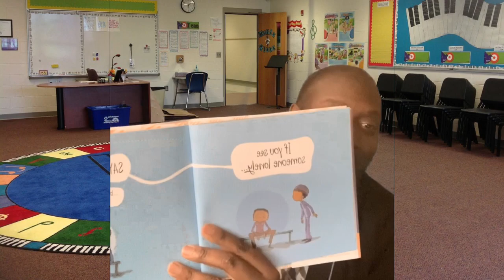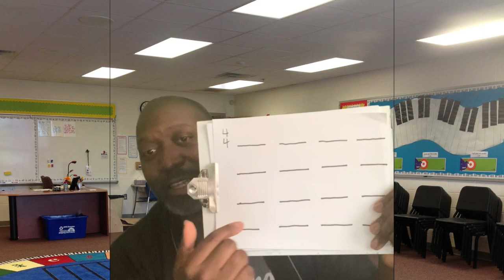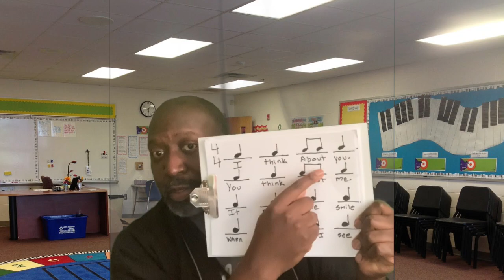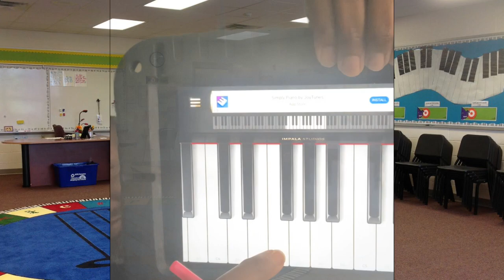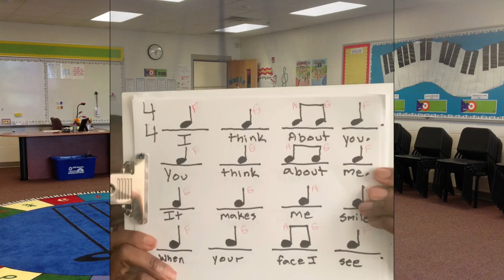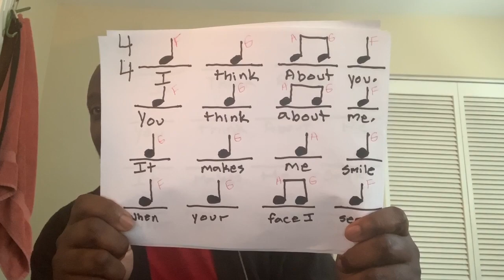Music In Pajamas Lesson 3 | Demby's Playful Parables| kids songs | music lessons | kids channel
Purchase and Review my books on Amazon!
Simon the Self Control Seal

 Taylor the Truth Telling Tiger

Not In My Church

Tales of the Steel Quarters: one legged man

Tales of the Steel Quarters: headless man

Lori Biscuit the Musical Detective

Lori Biscuit the Musical Detective: escape of fortissimo